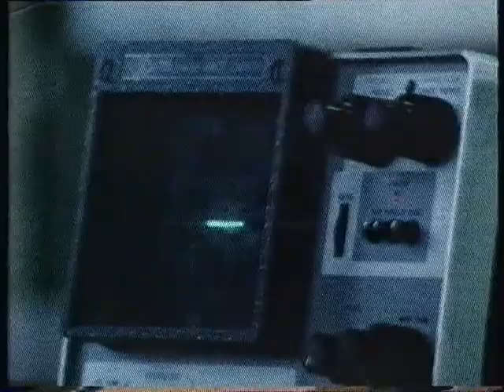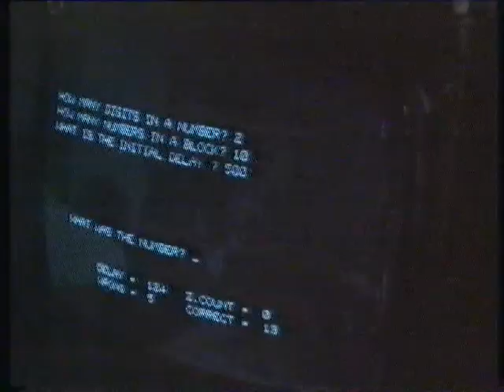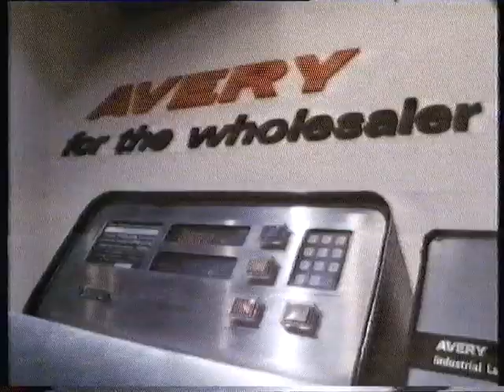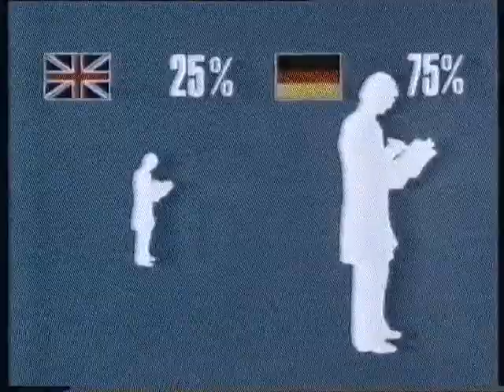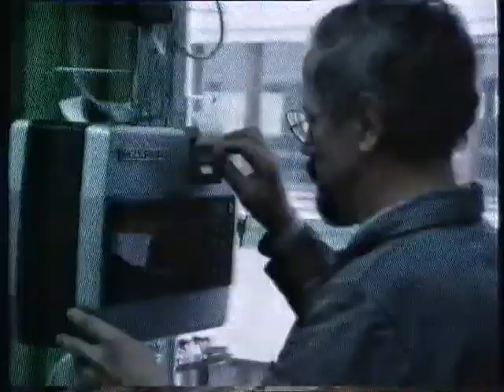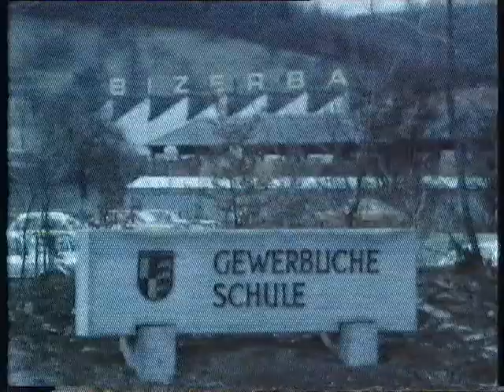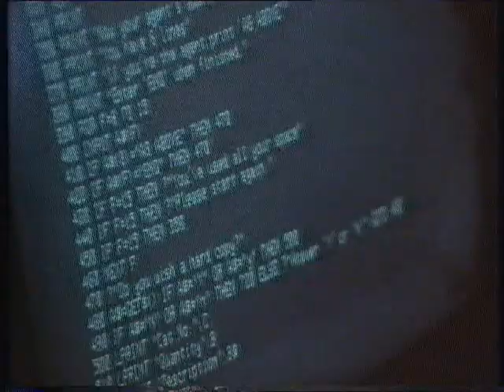World in Action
This was filmed in 1982 (I think). The opening was filmed in the Cumberland View on Heysham Road in Morecambe-on-the-mud. The TV crew insisted that we sang "Singing the Blues" so me, Earl Hatton (on the drums), and John O'Connor (on the bass guitar) did our best. This is a 3rd generation copy of the original recorded video hence the poor quality. Yours truly is featured in the first 5 minutes of the video. At the time, 'World in Action' was considered the Rolls Royce of TV documentaries.